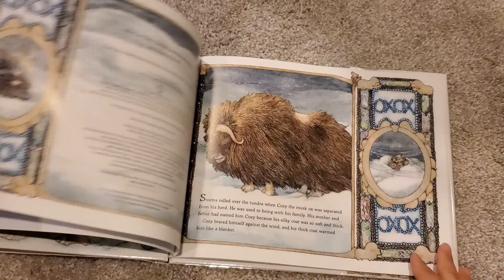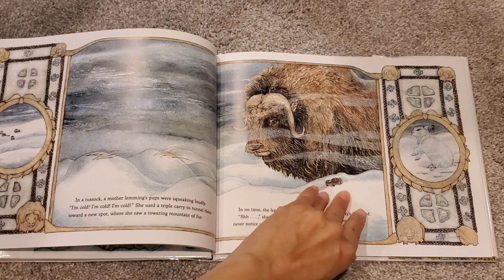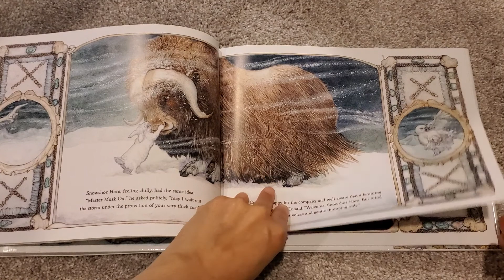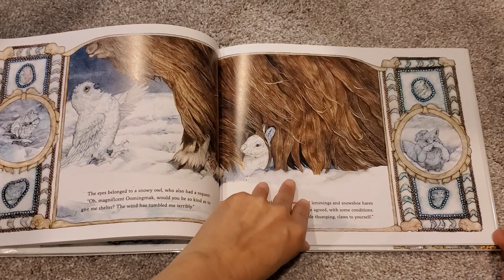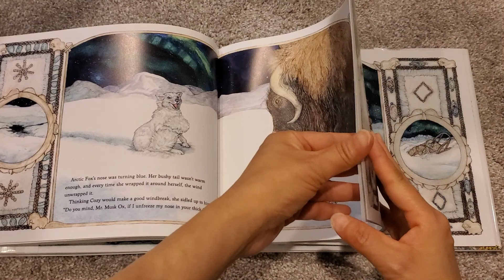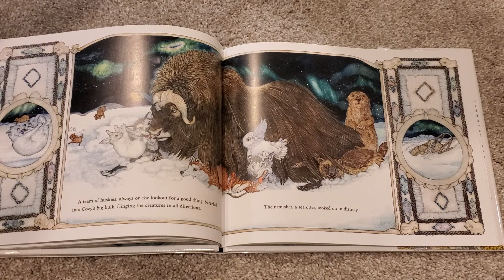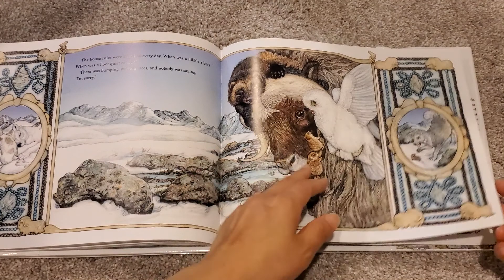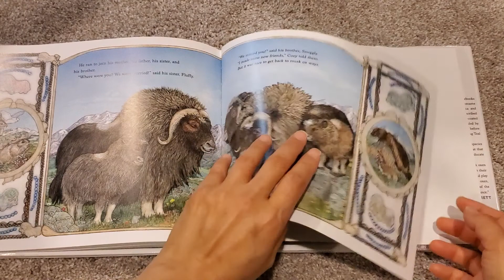Cozy read aloud